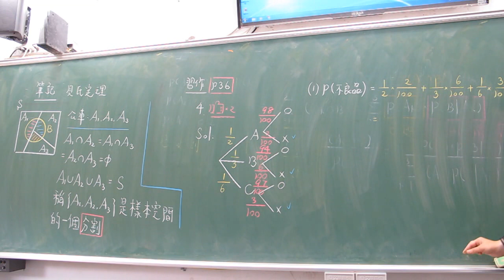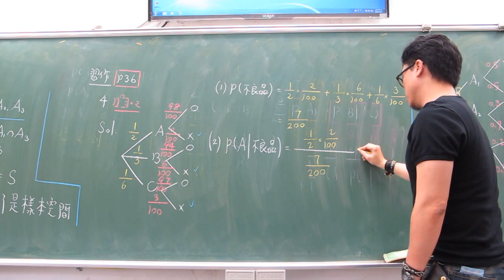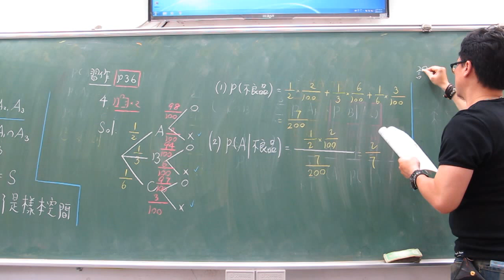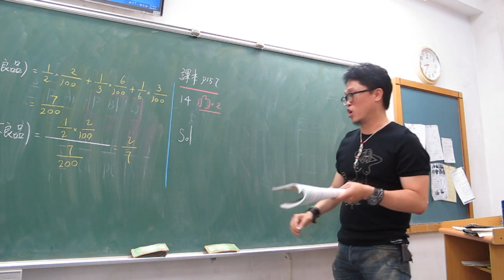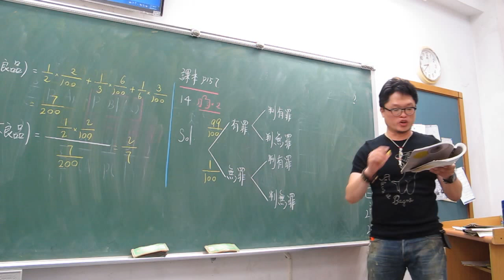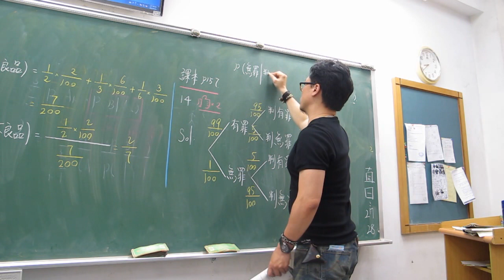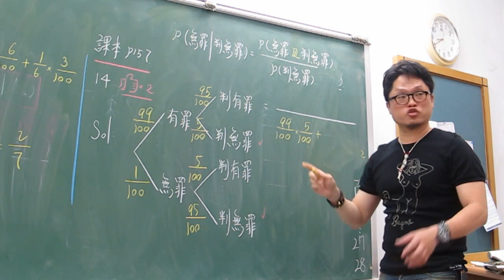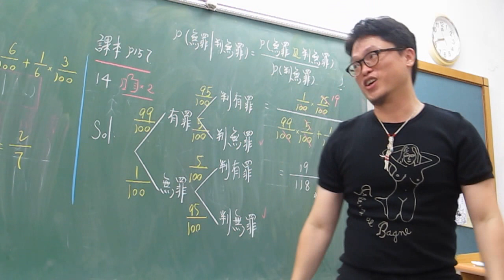高一下第68堂(貝氏定理)(下)